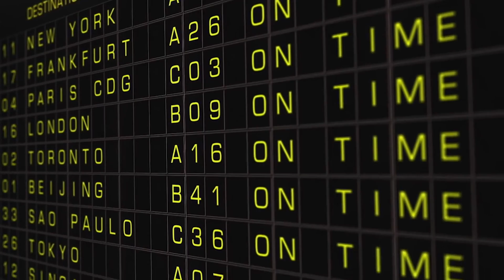777-10X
Boeing is proposing to stretch its largest 777 model to create a the largest varient of the 777X family, aimed at delivering a knock-out blow to Airbus's  struggling A380 superjumbo jet.

Boeing has approached several carriers about the plane it calls the 777-10X, including Emirates Airline, the world’s largest operator of both Boeing’s 777 and Airbus’s double-decker aircraft.

The proposed model would carry about 450 travelers, sharpening its rivalry with the A380, two of the people said.  Boeing would stretch the frame of its 777-9 to squeeze in about four extra rows of seats. The -9, whose debut is slated for decade’s end, will be the first twin-engine model to encroach on jumbo territory by hauling more than 400 passengers.